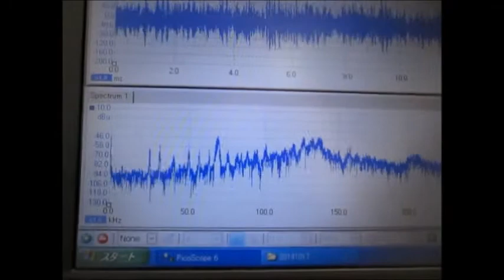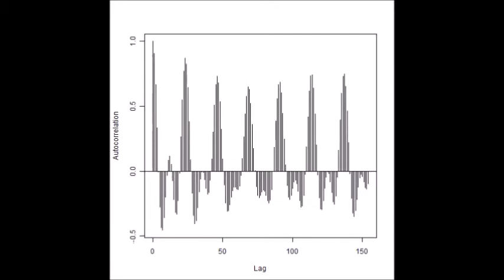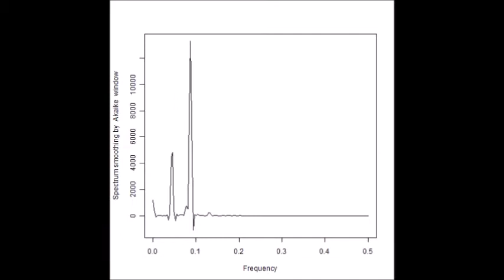超音波とファインバブル（マイクロバブル）による洗浄技術 ultrasonic-labo